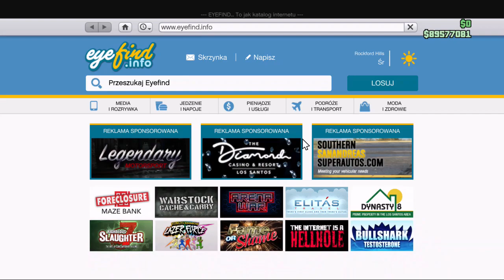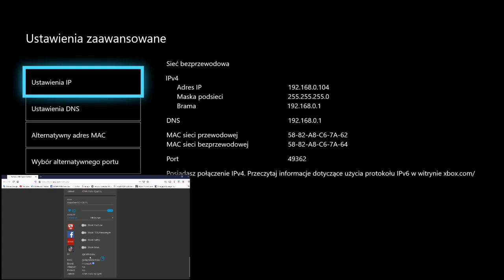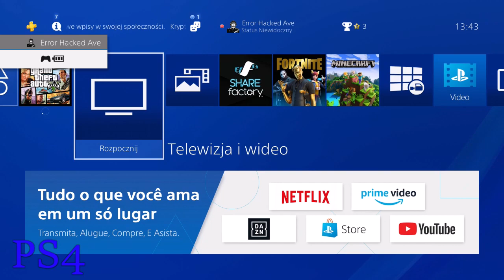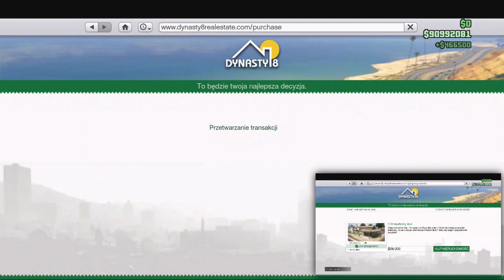SOLO GLITCH NA KASE XBOX&PS4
Wsparcie:⬇️
donejty: